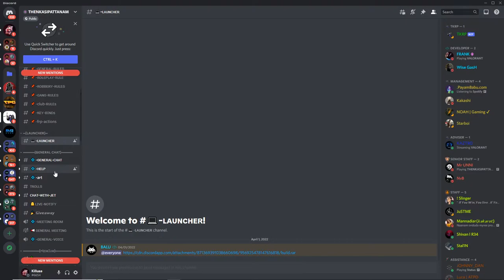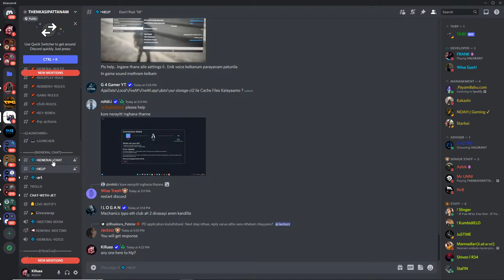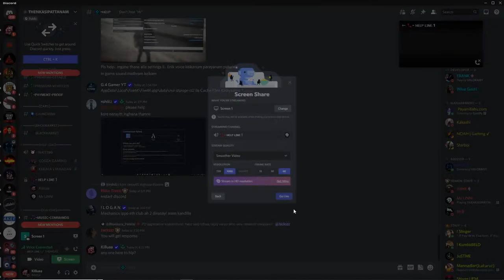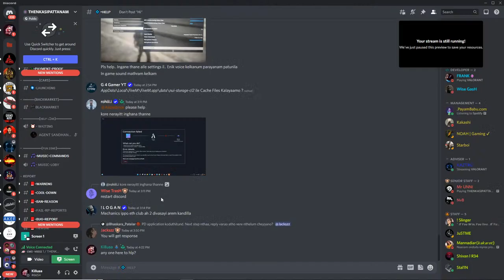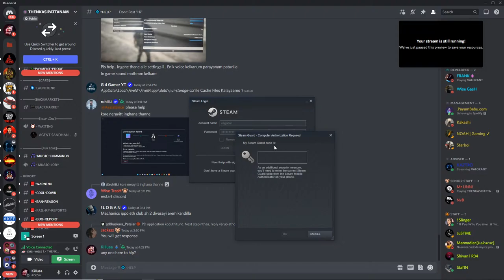HI BOYS AND GIRLS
Follow killuaa.gaming.official On Instagram

- ABOUT ME -
I'm Karthik from Chennai, Tamil Nadu. Friendly and outgoing person. I have played lots of tournaments competitively since 2006. RIGHT NOW I'M THE HEAD COACH OF BLIND ESPORTS BGMI , Ex-Captain and IGL for TEG.Esports. Ex-Head Coach of TEAM TAMILAS PUBG Mobile Team.

I compete mainly in First Person Shooter(FPS) games like PUBG PC, Valorant, Call of Duty: Warzone and also some strategy like Dota 2 at times. Feel free to talk or share with me anything non toxic .

MY PC:
GPU: GeForce RTX 2060 SUPER.
Intel(R) Core(TM) i9-10900K CPU @ 3.70GHz   3.70 GHz UNLOCKED
AIR COOLER : Cooler master Masterair MA6109
Mother board : MSI MPG Z490 GAMING EDGE WIFI
Memory: ADATA XPG DDR4 [2x8] 4133Mhz [16 GB RAM].
Current resolution: 1920 x 1080, 144Hz.
Monitor 1 - BENQ XL2546K 240Hz.
Monitor 2 - ACER 144hz.